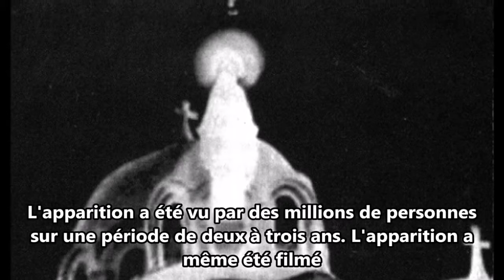Apparition de la Vierge Marie à Zeitoun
Témoin de l'apparition de Marie à Zeitoun au Caire en Égypte